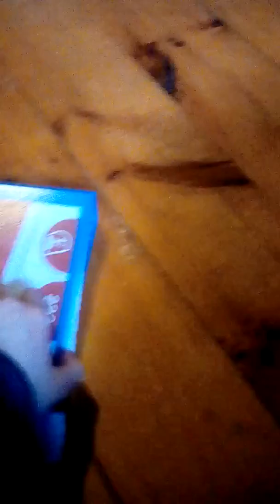(1) me rambling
I have many ideas for things, it isn't just for animation.

Stuff has been going with me, so. Sorry for lack of anything. So here is this.